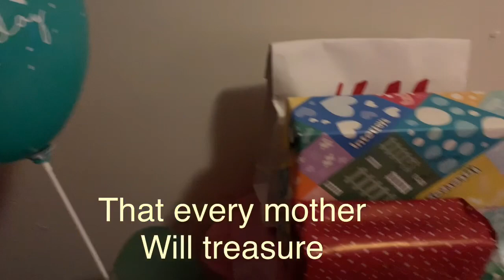My daughter’s 4th birthday | mijn dochtertje 4de verjaardag